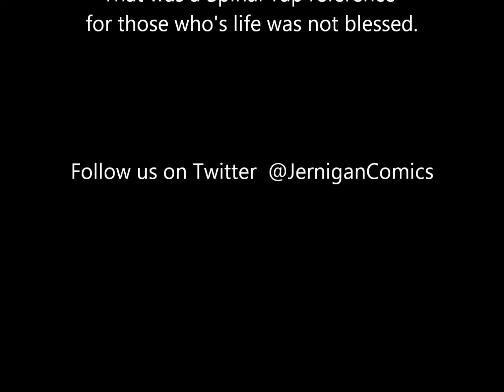Band of Heroes Interview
The band gets interviewed by Vicki Vale.